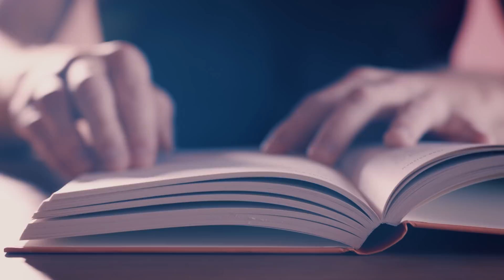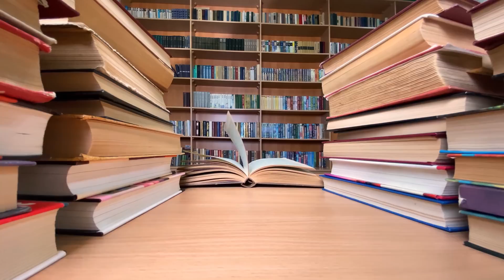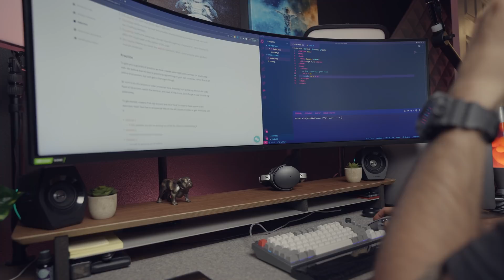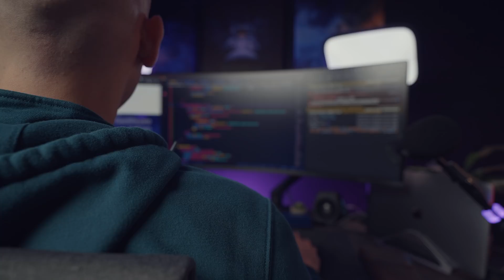Learning to code is BORING! Here's how you can make it more FUN!